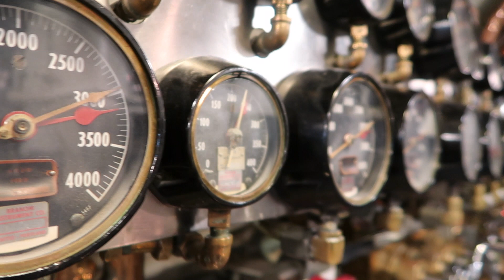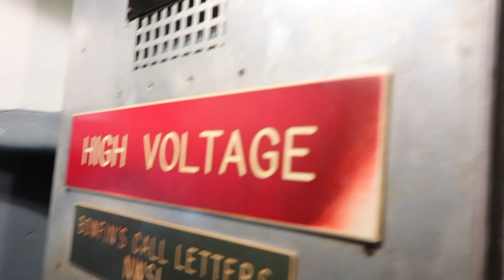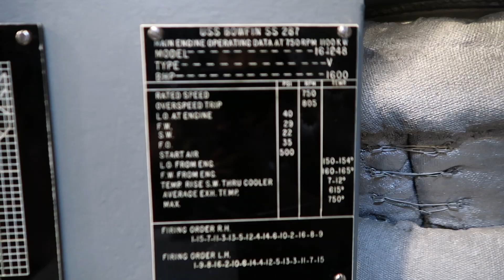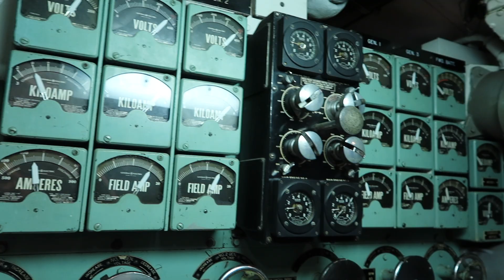Hawaii Day 3 Vlog || STUNG BY A JELLYFISH?! & Pearl Harbor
~~Hello~~

This day we went to Waikiki Beach.
Krishia and I saw a jellyfish warning sign.
I unfortunately got stung by a jellyfish.
I'm pretty sure I jinxed it.
I was in so much pain.
We then went to Pearl Harbor.
Only went and saw the submarine because everything else was closed.
It was so cool.
That's it.
Fin.